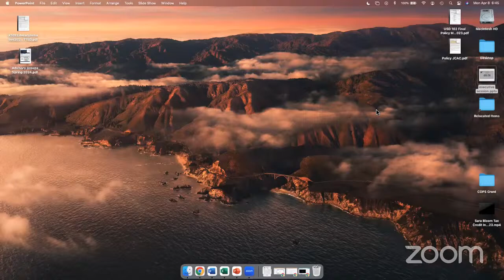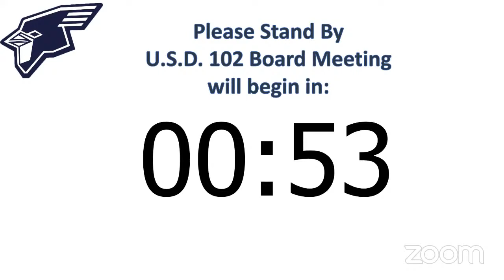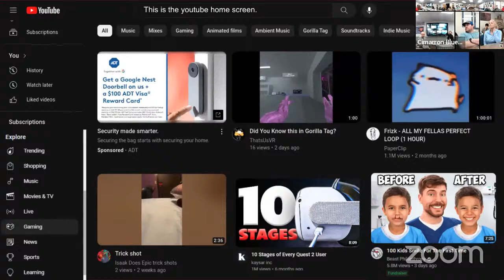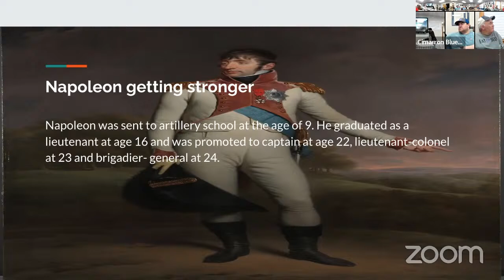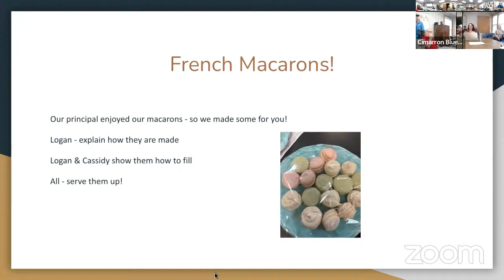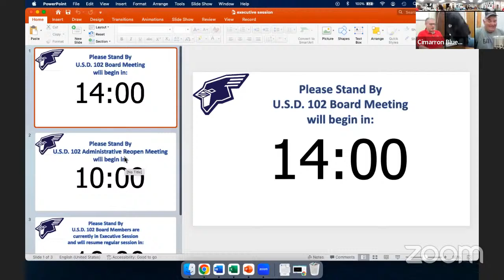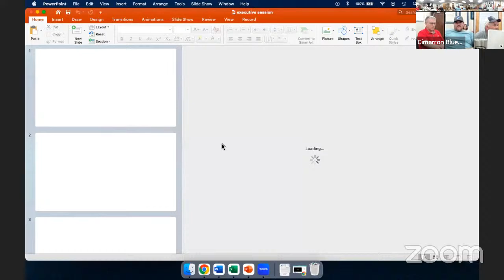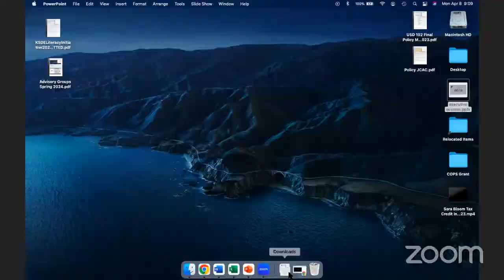USD 102 April BOE Meeting